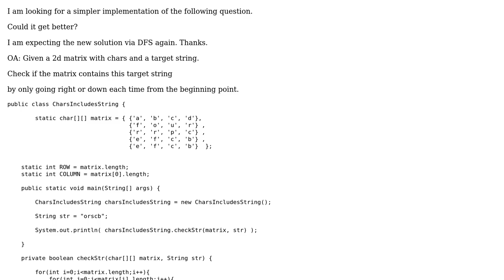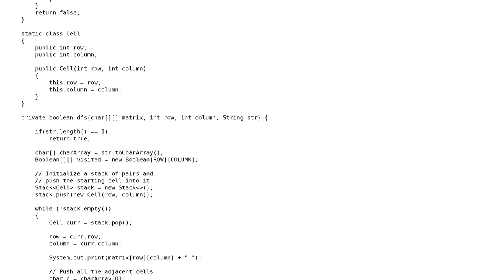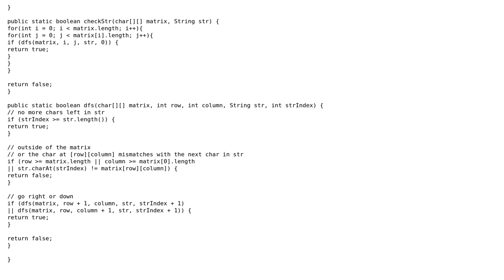Given a 2d matrix with chars find the target string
With thanks & praise to God, and with thanks to the many people who have made this project possible! | Content (except music & images) licensed under CC BY-SA | Music | Images & others | With thanks to user Neslihan Bozer user mdfst13 user adambene and the Stack Exchange Network Trademarks are property of their respective owners. You are responsible for your own actions.